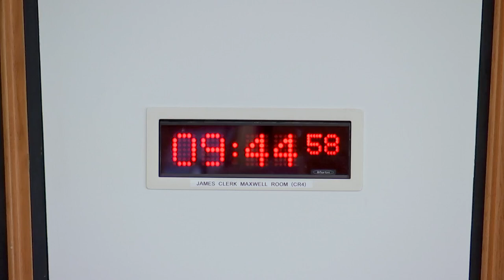Equalities, Human Rights and Civil Justice Committee - 5 September 2023